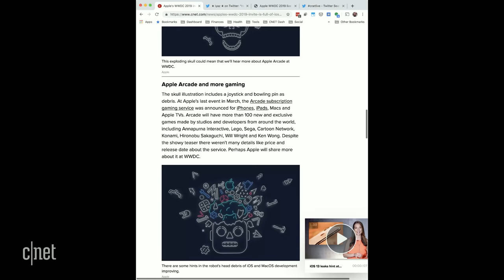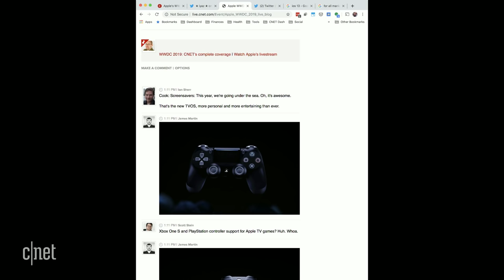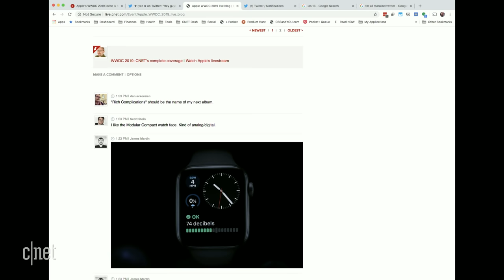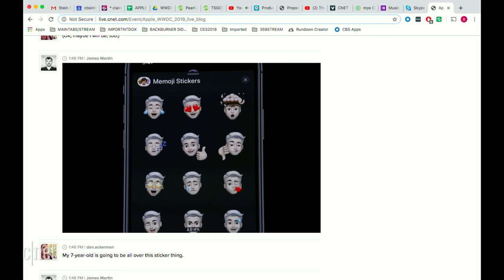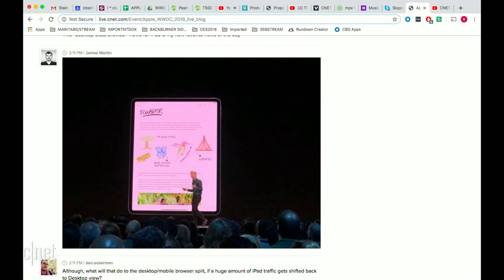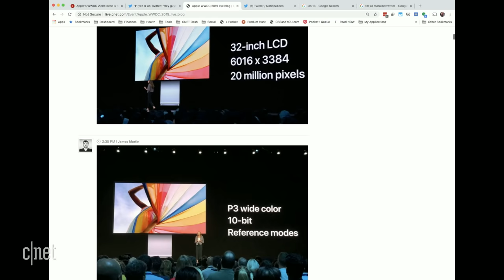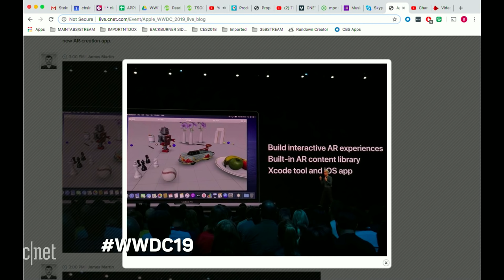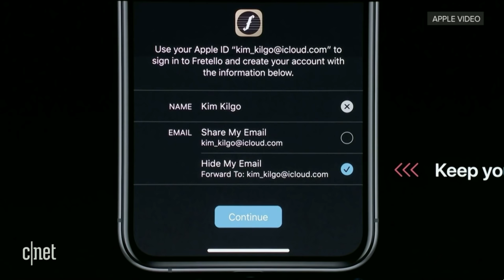CNET's live coverage of Apple's WWDC keynote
Skip ahead to 3:26 before the edit

Lots of iOS 13 news is expected as Apple kicks off its 2019 Worldwide Developers Conference.